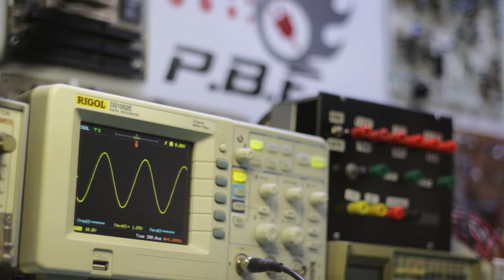TRUCS POUR LA MICRO-SOUDURE - WELL PCB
Les composants SMD (Surface Mount Device) ou SMT (Surface Mount Technology) sont de plus en plus utilisés dans l'industrie. Savoir bien les soudés sur un circuit imprimé (PCB) est essentiel pour faire des circuits fonctionnels utilisant les dernières technologies. Dans cette vidéo, je vous donne les trucs à savoir pour bien souder les composants de petites tailles tel que des resistances et des circuits intégrés. Je vous présente aussi comment corriger les soudures problématiques (pont d'étain) avec la tresse à dessouder.

0:00 Introduction
0:57 Information sur WELL PCB
4:54 Analyse d'une vue de coupe d'un PCB
7:48 Soudure d'une résistance 0805
10:25 Soudure d'un IC à 6 broches
14:47 Soudure d'un IC à 8 broches
19:48 Conclusion